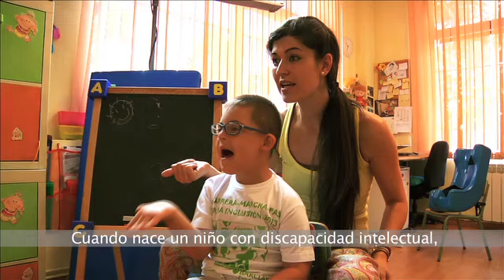XIV Torneo de Pádel Solidario para empresas Fundación Gmp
Fundación Gmp destina la recaudación íntegra de este torneo solidario a facilitar terapias de atención temprana a niños y niñas con discapacidad intelectual o riesgo de desarrollarla. El vídeo está producido por Fundación Globomedia y cuenta con la colaboración del actor Pepe Viyuela, el popular 'Chema' de la serie Aida.